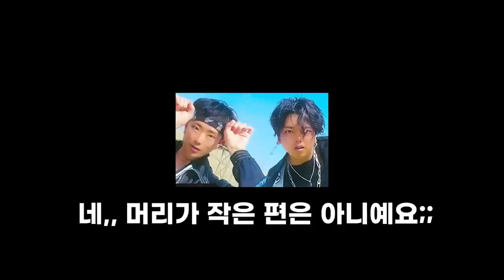Ep79. 저란 놈은 요새 이런것들을 구매해서 생활하고 있습니다. 패션과 비패션 그 사이 어딘가. / 쇼핑목록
안녕허세요 채널 김원중입니다의 김원중입니다!
저란 놈이 요새 구매했고 사용하는 아이템들을 주르르 소개시켜드리고자!
제가 요새 여러곳에 투자를 하고 있습니다..
홈트레이닝이란 무엇인가
캠핑이란 무엇인가
러닝은 어떻게 하나
피아노는 왜 이제서야 배웠나
너무 많이 해서 쉽게 퍼질수도 있지만,
그래도 요즘같은 코시국에 자존감올리는데 이만한것들이 없더라고요.
( 주식도 시작함...)
즐거운 시청 부탁드리며 오늘도 좋은 하루 보내셨길!
그럼 다음주 월요일에 만나요!

마스크 링크 (검색소개미스로 링크겁미다, 판매아님)